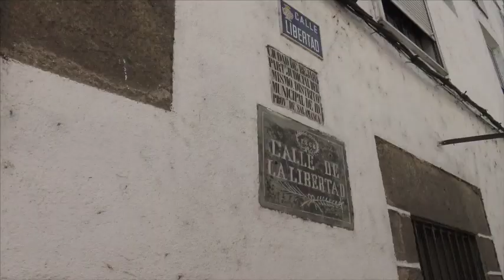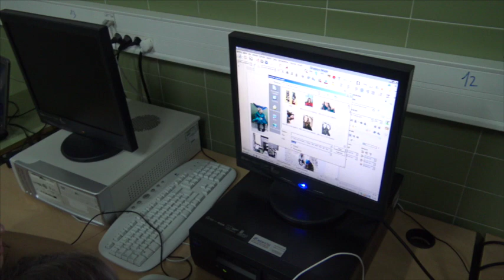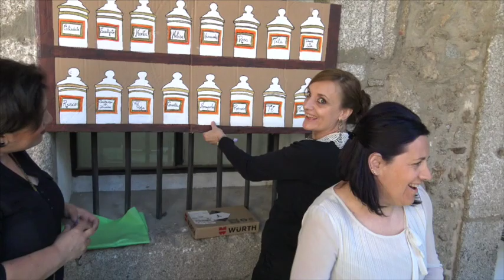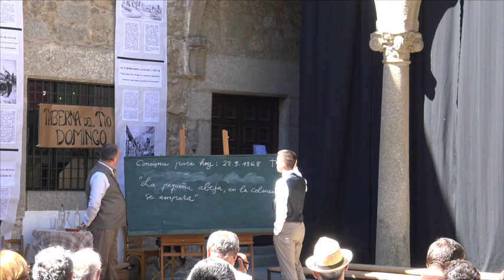Recreación 2018: Béjar 1868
Vídeo que recoge las actividades realizadas en la Recreación Histórica del año 2018 centrada en los acontecimientos revolucionarios de Béjar 1868